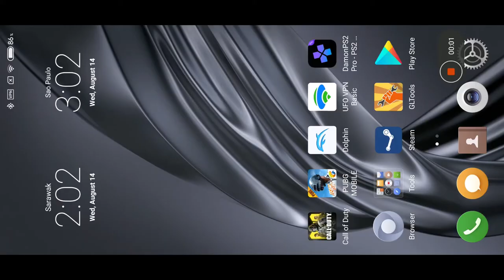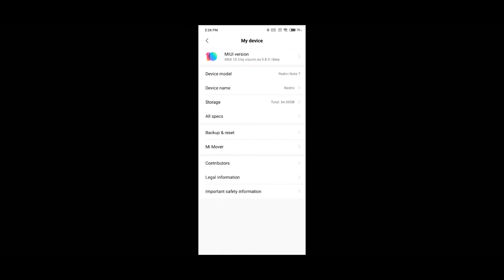Call Of Duty mobile Battle Royale on Redmi Note 7